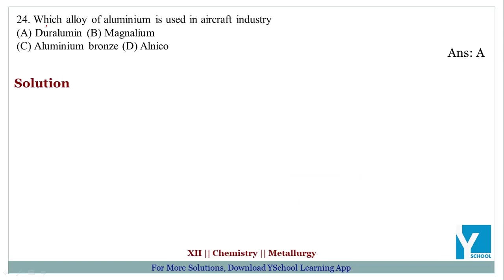QID 56292 Class 12 CT Metallurgy Q22